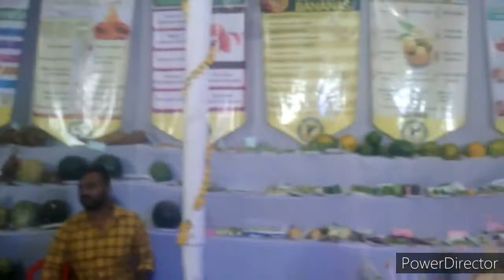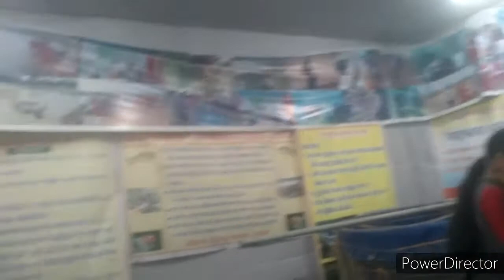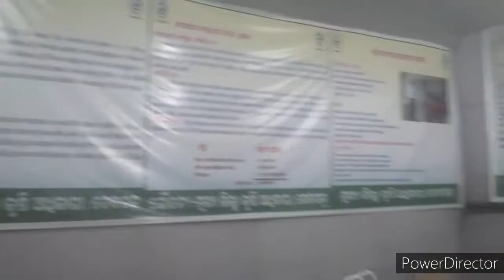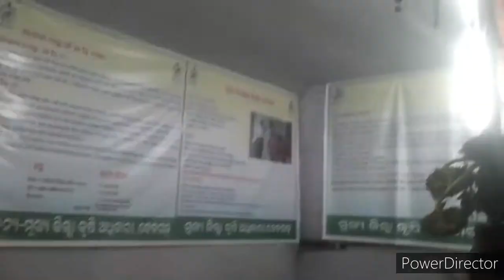Grand level pradhanpat utsav vlog!!!😍